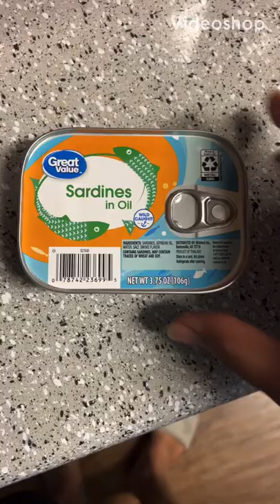Canned sardines fish fried with garlic and green chilli. Tasty fried fish snack.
how to fry canned fish for delicious snack.